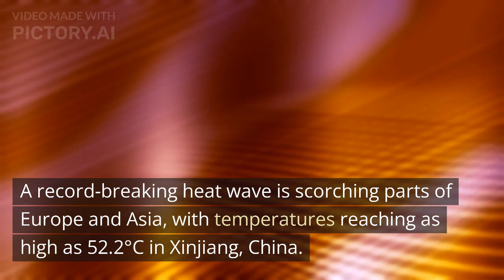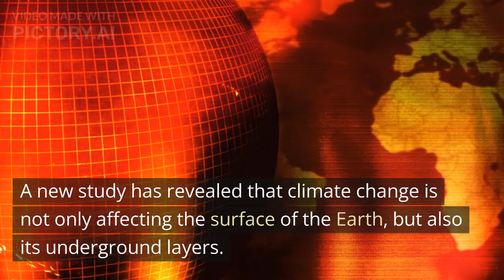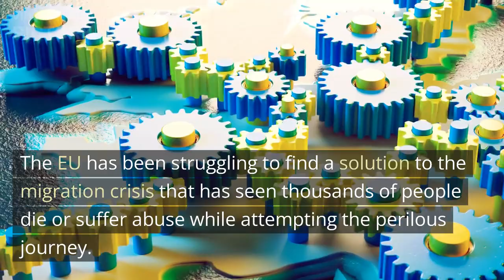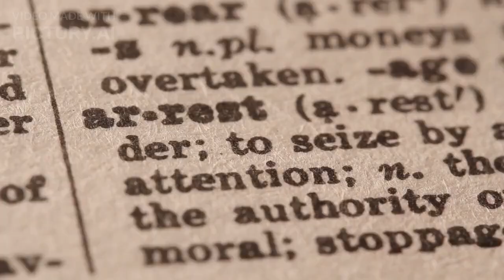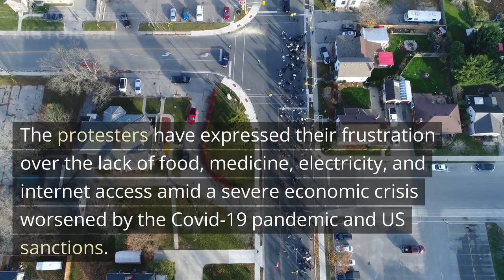Heatwave In Europe And Asia || US Withdrawal From Afghanistan || Beyond Borders Briefing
In this video you will know  a comprehensive roundup of the latest and most impactful news stories from across the globe. Hosted by a knowledgeable and charismatic presenter, this video takes viewers on a whirlwind tour of current events, covering a wide range of topics including politics, economics, culture, and more. From breaking news to in-depth analysis, each segment offers a concise and engaging summary, ensuring that viewers stay informed about the most significant developments shaping our world. With its visually captivating visuals, well-researched content, and engaging storytelling, "Top News Around The World" is a must-watch for anyone seeking a comprehensive overview of global affairs in a concise and accessible format. Whether you're a news enthusiast, a curious global citizen, or simply looking to stay informed, this video promises to keep you up to date with the top news stories that matter most.